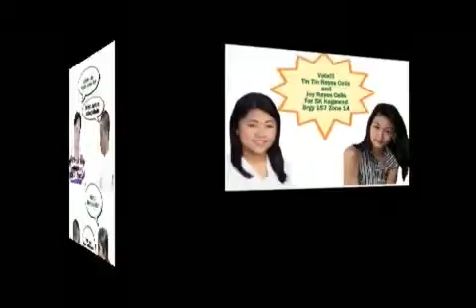Election 2010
For Kagawad